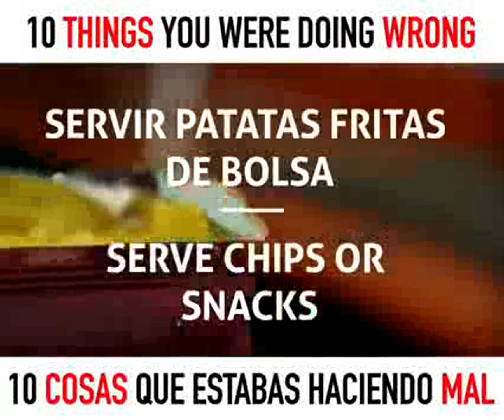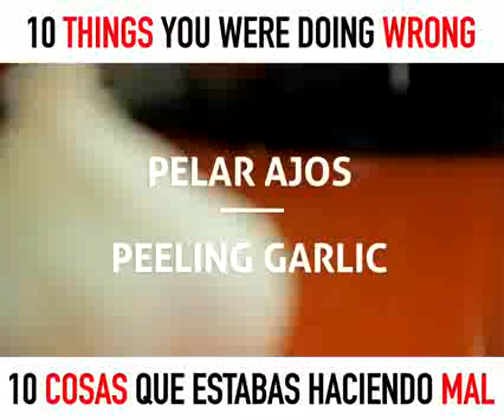Soluciones bien hechas